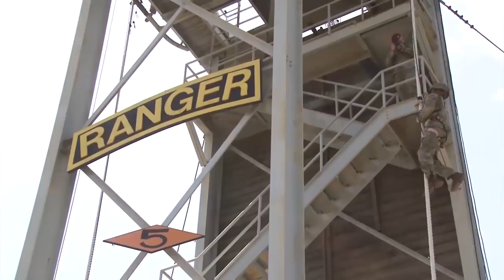The 2018 Best Ranger Competition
From April 13-16, fifty-one teams of our top military athletes pushed themselves to the limit in a punishing series of events.

The David E. Grange Jr. Best Ranger Competition, organized annually by the Airborne and Ranger Training Brigade, was founded in 1982 to determine the best Ranger in the Ranger Department, but has since expanded to include all Ranger-qualified Soldiers throughout the entire Army and other willing Ranger-qualified service members from sister services.

This year's winners are SFC Anthony Allen and SFC Joshua Rolfes, both Ranger Instructors at the Airborne Ranger Training Brigade.